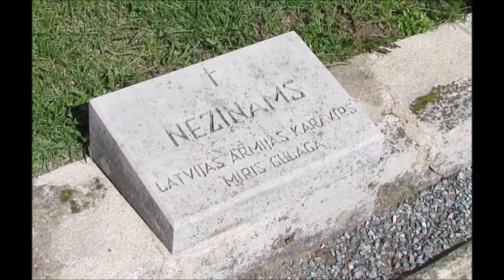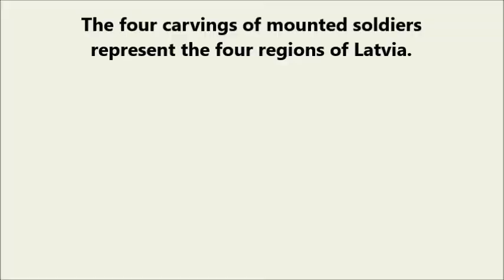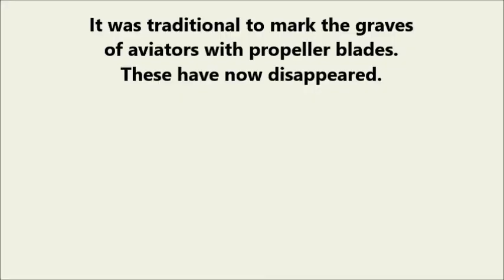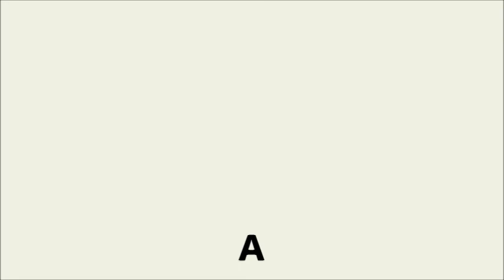Riga's National War Cemetery (Braļu kapi)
A stroll round Riga's National War Cemetery (Braļu kapi)